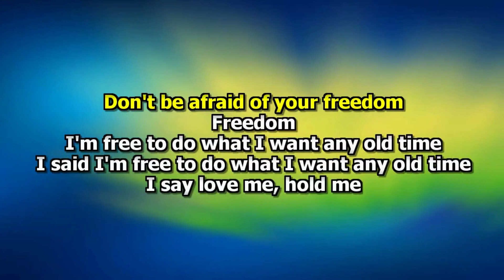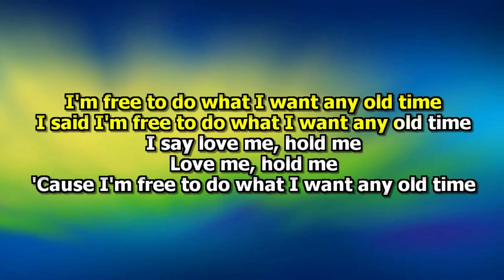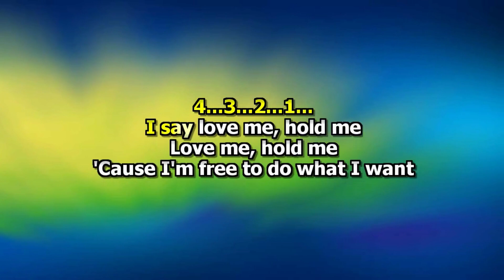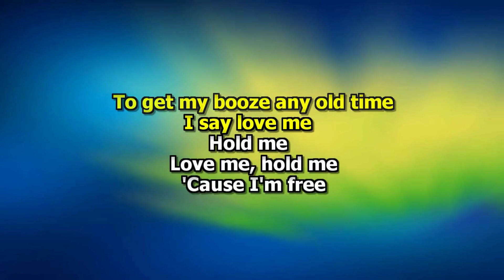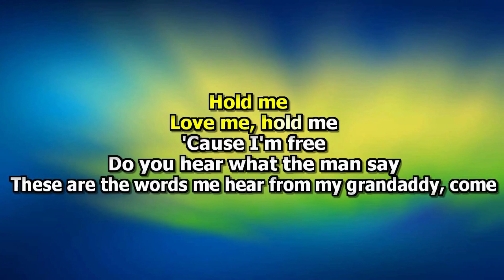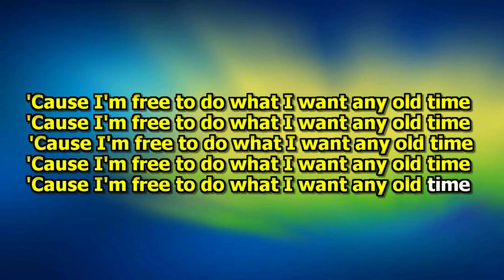The Soup Dragons - I'm Free (Karaokê)